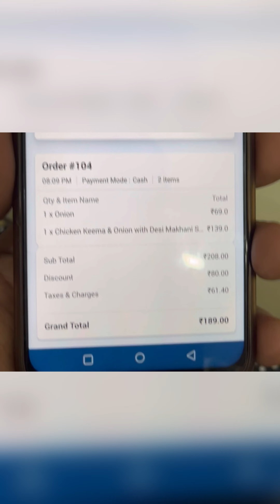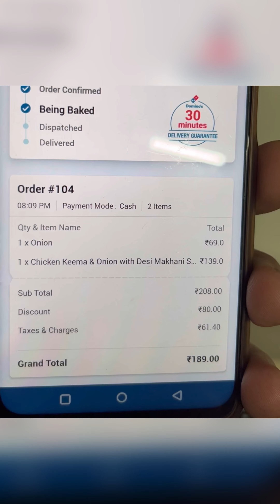Why Fake promises by Domino’s |Sachin Tyagi | sachintyagivlogs ( Read Description)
Thank you description pdhne ane k liye🙏🏻
I wrote in both Hindi /English
To sawal ye hai ki jo chiz hai usy accept kyu nai kiya jata?

Why Domino’s give  guarantee to deliver in 30 min if fails then order is free?

But the story is

Mene piza order kia 8:09 pm pr but bhai 50 minutes baad b baked ho rha tha 3 executive se baat b ki sbhi ne ye bole baked ho rha h even mene request bhi ki jis store se aa rha h Usme connect krado but unke hath mai bhi nai h actually jo hume dikhti apne app pr vhi unko dikhta hai shyd….

To mera order aya 1 hour 10 minutes mai to mene kha ye to aab free milna chaiye
Yha baat 189 rupee ki nahi h jo promise krta h Dominos uski hai to mene kha delivery boy ne mna kr diya manager se baat krayi to unhone ek nyi baat btayi ki abhi pese dedo baad mai apke wallet mai dal dege waah🙏🏻

Jb mene bilkul pese dene se mna kia to unhone kha order return kr dijiye but mene uska b mna kr dia
To somehow baddi lambi baat cheet chlne k baad delivery boy chla gya or free pizza mila

But ye point ji hai na bhaiyo yar agr promise kia h tumne to bhai aapka delivery boy ko khud khna chaiye tha sorry sir hum late hai to ye apka free hogya but nai argument ho rhi h manager k sath and all

Retaining a customer is good thing by giving offer but if you unable to maintain your operations then accept the promises which you are doing and give them without any argument.

 I always order pizza from Domino’s only no doubt taste laazwab but ye situation mene ek bar face ki phle pese de diye saab mai lekin aabhi to haad hogyi 1 hour 10 minutes pizza thnda 🙁

To sawal ye hai ki jo chiz jesi hai usy vese he accept kyu nai kia jata?

Yha baat ₹189 ki hai hee nai na mere dost?

To hai sirf promise jo Domino’s karta hai

Why fake promises if they can not deliver their order in 30 minutes if fails then get it in free?

I ordered pizza 8:09 pm and even  after 50 minutes it was still baking so I talked at least 3 executive and they said it is baking deliver as soon as possible and just trying to convincing me but its okay not their fault it’s not even in their hand…

So somehow
After 1 hour 10 minutes
Delivery boy arrived and asked for money I said it should be free you are late and all then he denied for free and I request to let me talk with your manager then manager said You have to pay or return our pizza then I told him its late then he made a theme 😂 pay it now and later on we will give your money in Domino’s wallet I didn’t accept this offer
So after so long conversation delivery boy went

But my question is why they do this operation if they can not deal in it?

Why they are just trying to retain customers if they can not follow up?

Retaining a customer is good thing by giving them offer but bro if you fails then accept it why just wallet and all..

I usually order pizza from Domino’s only but I faced this issue many times so I am just letting them know by social media.

Thing was not only ₹189 I could pay but if promises is done by you then you should follow it.